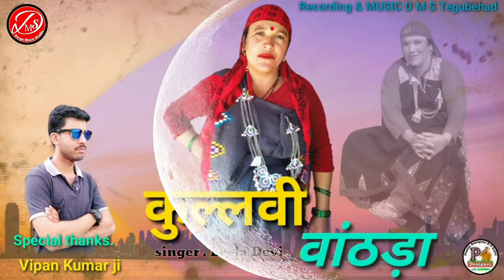Kullvi Banthda / Traditional Pahari Song / Singer Leela devi By DMS Tegubehad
Kullvi Banthda / Traditional Pahari Song / Singer Leela devi
Music...Shiv Ram Thakur
Recording...DMS Tegubehad
Poster Designer...B.R Kulvi